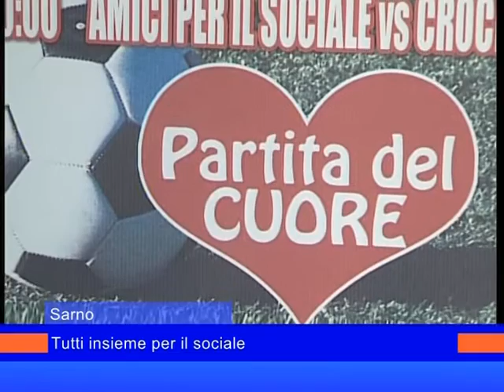partita del cuore sarno 25 luglio